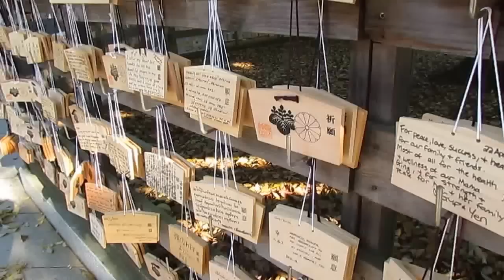Japanese Wedding at Meiji Jingu Shrine, Tokyo ᴴᴰ ● 明治神宮での結婚式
► Here's a fresh new video of the beautiful Meiji Jingu Shrine in Tokyo - The most important Shinto Shrine in greater Tokyo area.
I was lucky enough to get a glimpse of a wedding ceremony when I was there, which just made things even better.

Meiji Jingu is one of my absolute favorite spots in Tokyo, so if you happen to be in Tokyo, I strongly recommend you visiting this wonderful place. Easy access from Harajuku or Meiji Jingu Mae Station. - Enjoy.